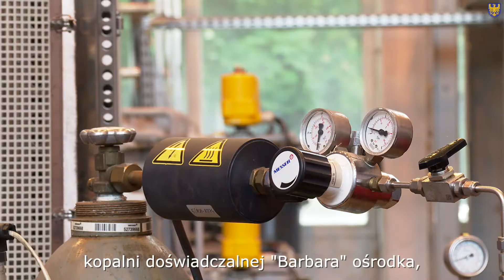Ośrodek Kompetencji Cyfrowych w Mikołowie?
Marszałek Jakub Chełstowski i wicemarszałek Wojciech Kałuża wizytowali Kopalnię Doświadczalną „Barbara” w Mikołowie.
Podczas spotkania z przedstawicielami Głównego Instytutu Górnictwa rozmawiano o nowych formach współpracy, m.in. utworzeniu na terenie kopalni Ośrodka Kompetencji Cyfrowych. Byłby to projekt służący rozwojowi technologii IT oraz co istotne – walce z szerzącą się cyberprzestępczością. Integralną częścią ośrodka byłby ultranowoczesny komputer kwantowy, który zostałby zbudowany w kopalni.